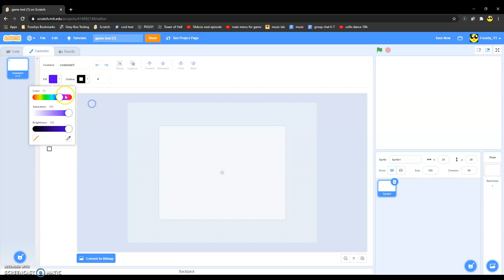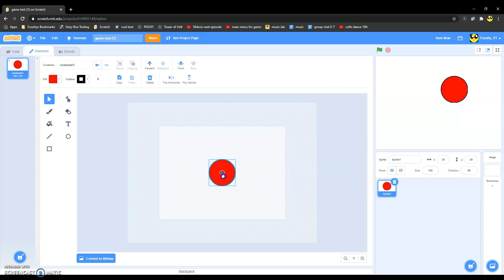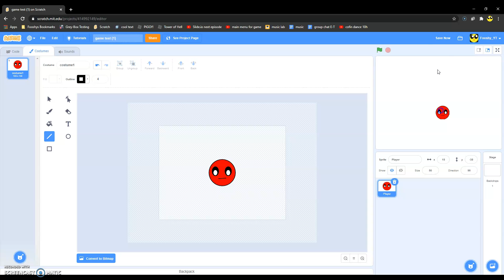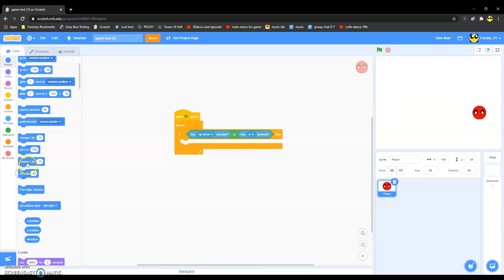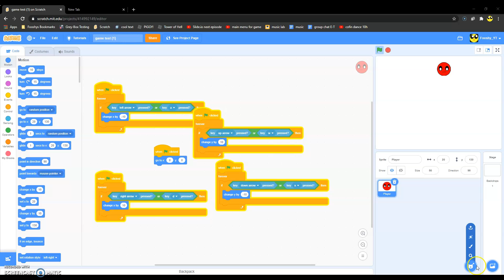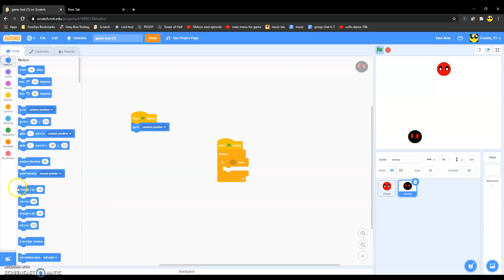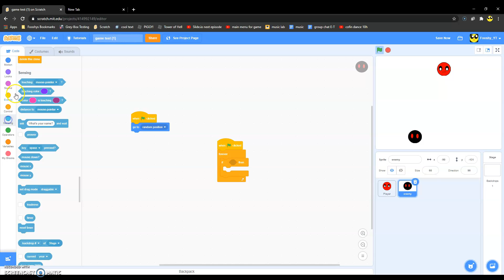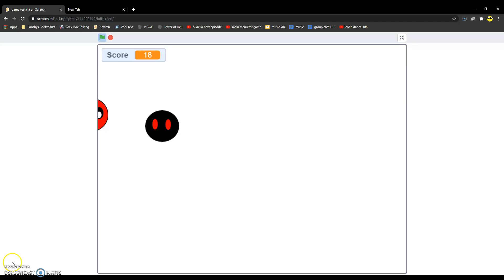How to build a game with Scratch E1 (Basic Game Design)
this is the first episode of my new seiries about building a game on scratch!